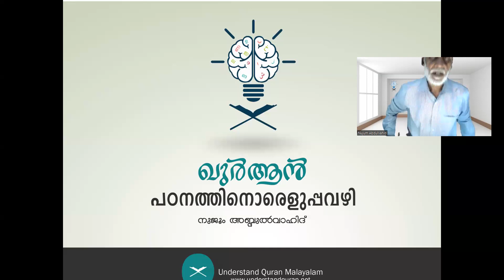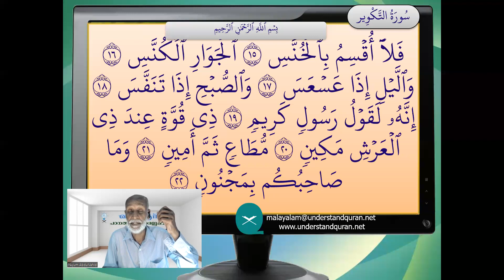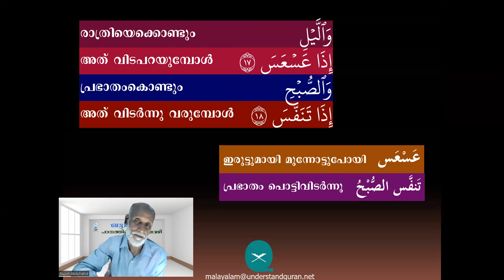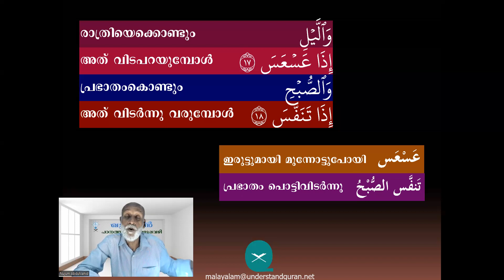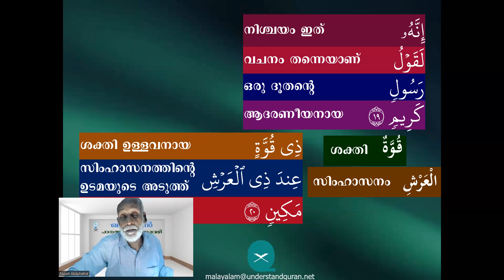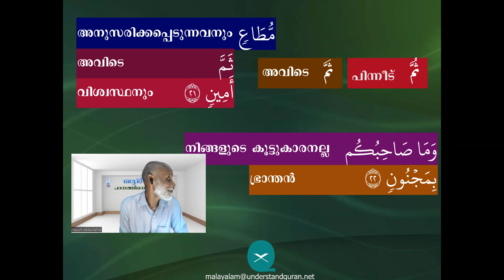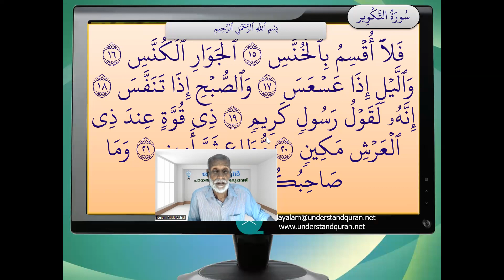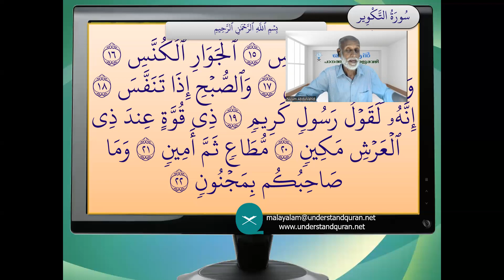UQM B 27 28 Session 84 Only